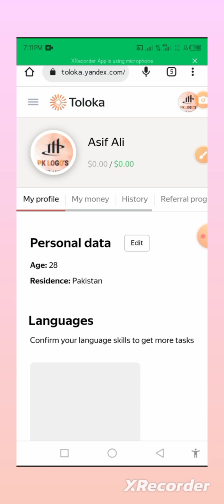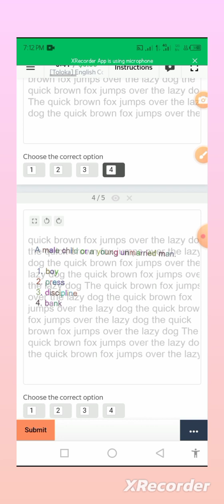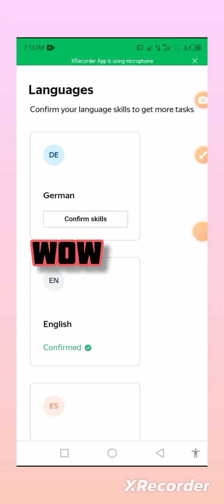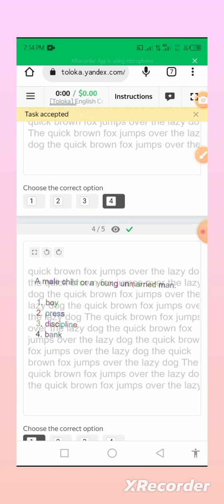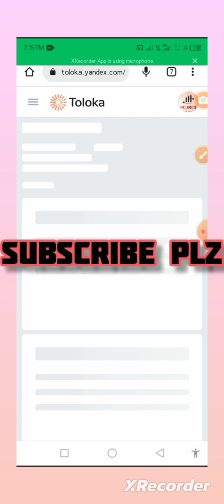how to confirm language/new language confirm trick / Except task /language test